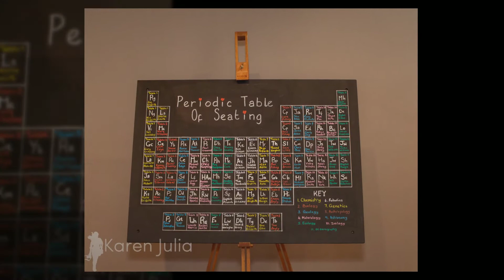The Castlefield Rooms Wedding: Geeky Science Themed Wedding With Manchester Rain @ Castlefield Rooms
Geeky rainy October wedding with the ceremony at Manchester Town Hall & wedding reception at Castlefield Rooms. Check out the blog to find out more about the day